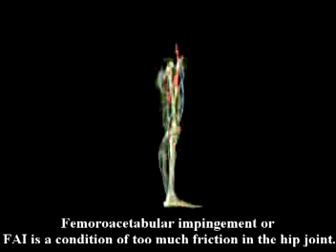A second book by Dr. Alimorad Farshchian just published.